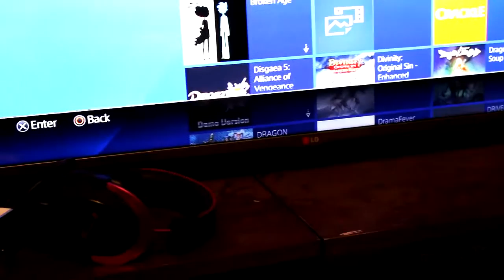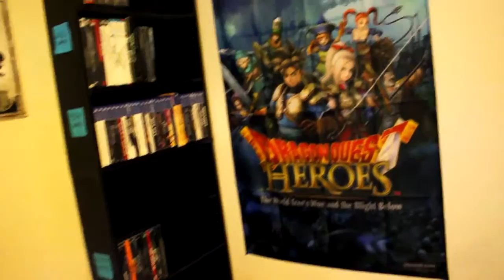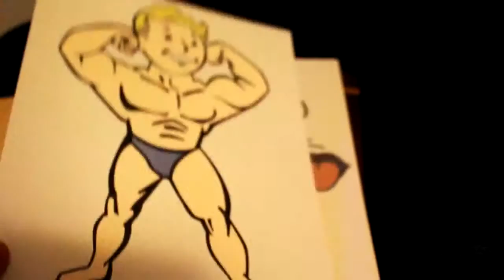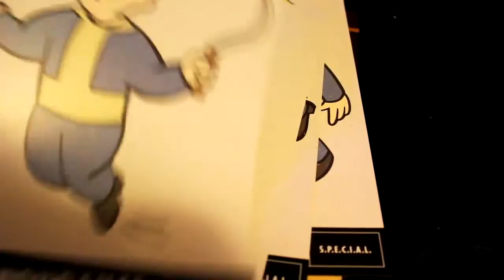UPDATE Gaming Progress #22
end of 2015, new year 2016 gaming update
mic-check
pc-check
elgato-check
console games-check
new year-check
lets get it rollin'